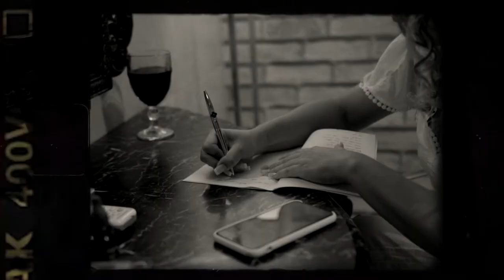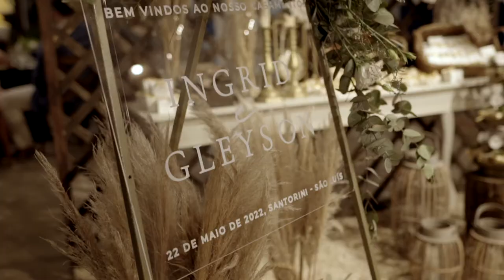Gleyson & Ingrid [Wedding Film]